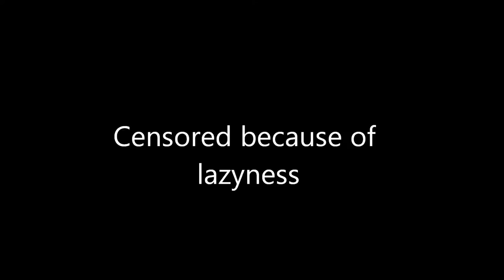[OLD] smexual_orange_bird_pisses_off_sandvich_man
The smexual is finaly finished!